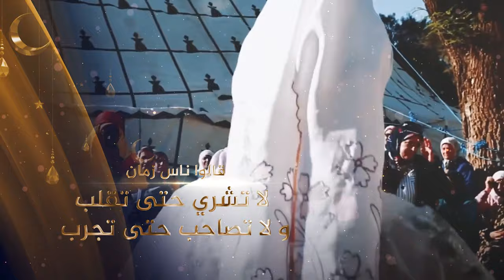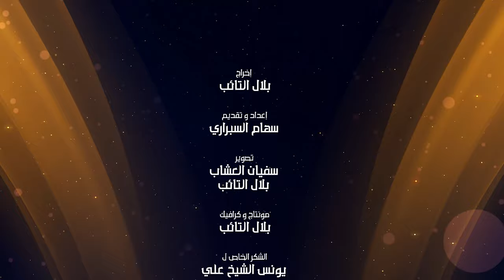أمثال وحكم..الحلقة الثانية "الصداقة"